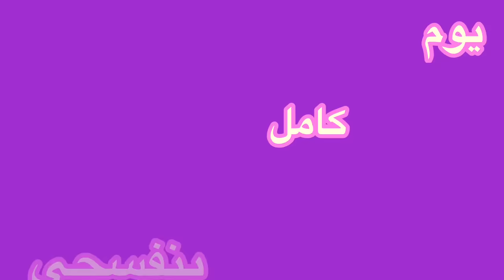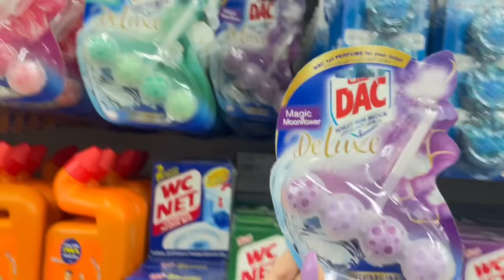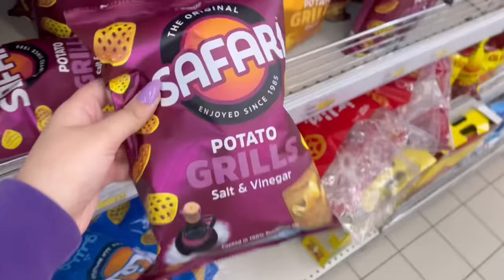تحدي أستخدم أشياء بنفسجية فقط ليوم كامل!!😱 شوفوا شو صار…😐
تحدي أستخدم أشياء بنفسجية فقط ليوم كامل!!😱